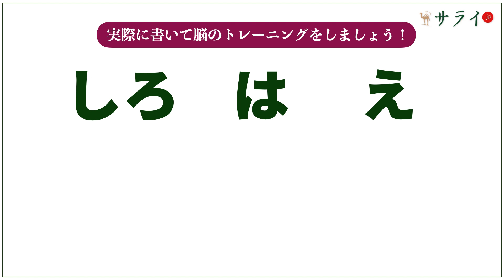【サライ脳トレ漢字52】白い南風、「白南風」は何と読む？いつ吹く風？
歳をとるというのは厄介なものですよね。周りからは、年相応に物知りなどと思われたりして…。うっかり漢字の読み方なんか間違えたりしますと、とっても恥ずかしい思いをするなんてこともあるかもしれません。

脳の方は、そろそろ錆びつき始めていて、若い時のようにパッパと記憶中枢からひっぱり出せなくなってきているかもしれませんが、「歳とってきちゃって、なかなか思い出せなくて…」なんて言い訳するようでは、サライ世代の沽券に関わる？

そんなことにならないように、動画を見ながら漢字の読み書きをすることで、脳のトレーニングとなります。

「脳トレ漢字」第52回目は、「白南風」をご紹介します。どんな風か、ご存知でしょうか？

この記事を通じて、読むこと・書くこと・漢字の意味を深く知り、漢字の能力を高く保つことにお役立てください。